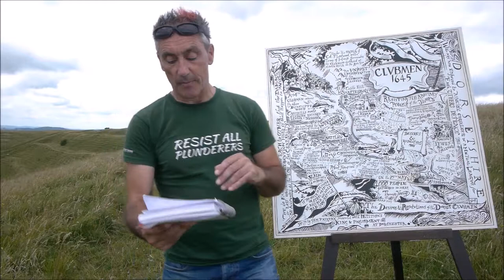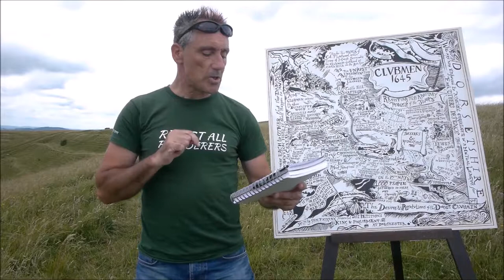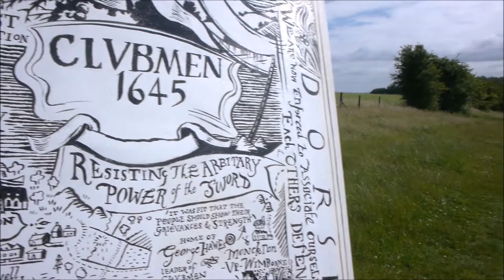Clubmen1645 Map on Hambledon Hill, Robert Frampton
The Clubmen Map 1645 on Hambledon Hill by artist Stewart MacArthur and the story of Robert Frampton and his 4 brothers, thought to have been all killed at The Battle of Hambledon Hill. A clash with Cromwell's Dragoons and the Clubmen who on August 4th 1645 met in anger.